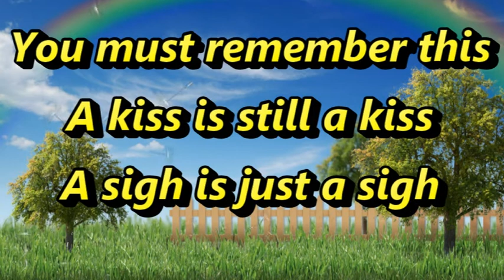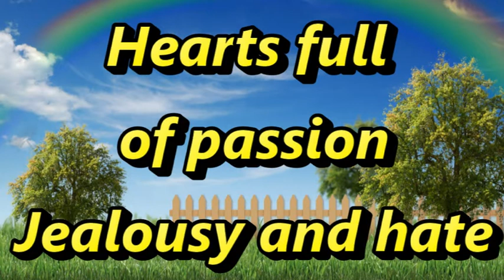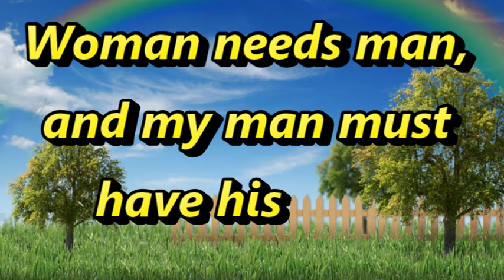As time goes by Vera Lynn